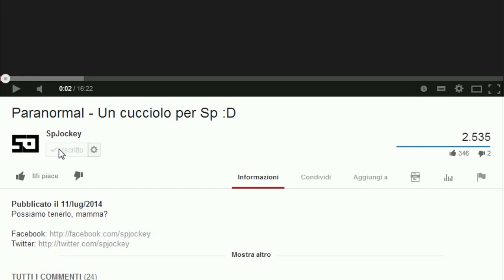SEGRETO NELLA CELLA!